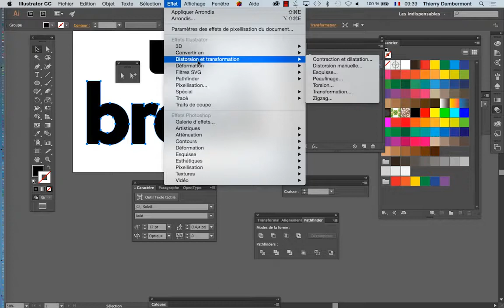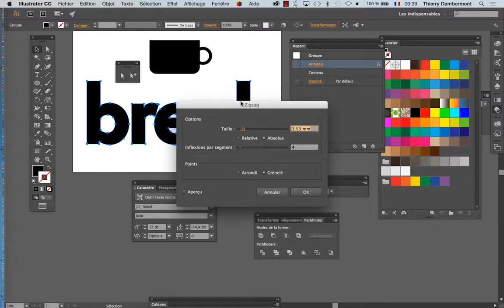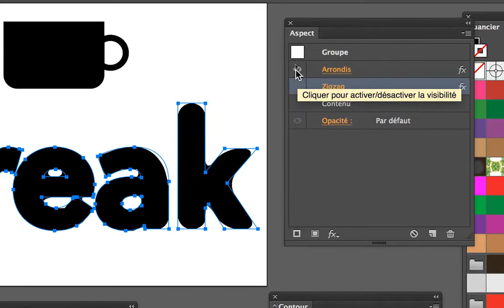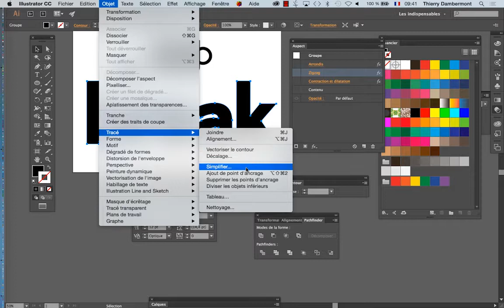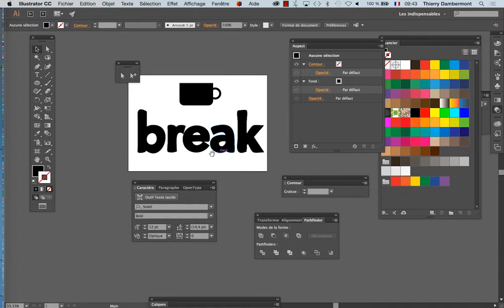design graphique avec Adobe Illustrator part D 07 de janvier 2017 Thierry Dambermont 720